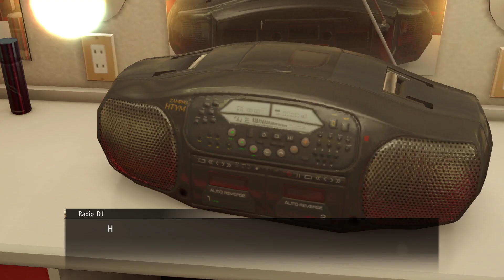TAODF - Yakuza 0 - "Cabaret Club."